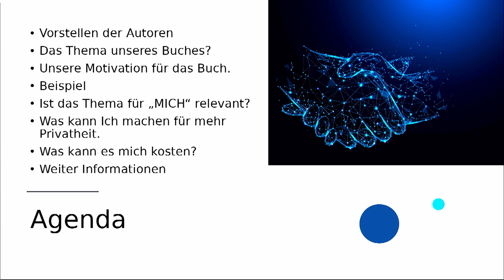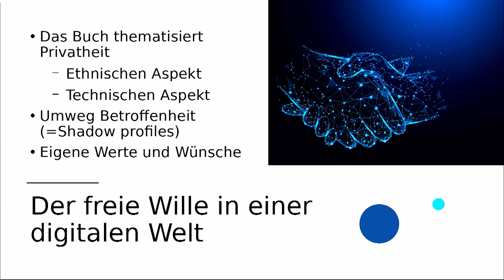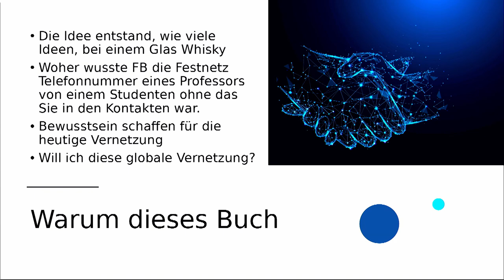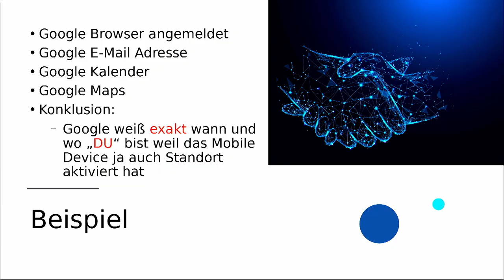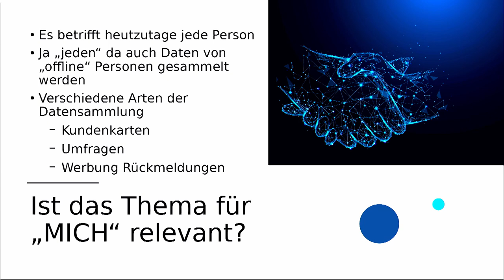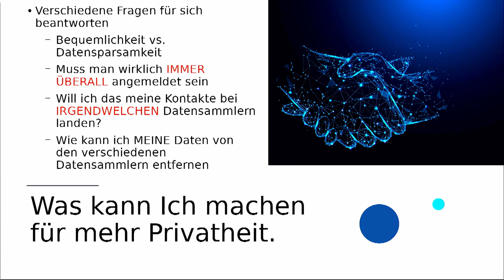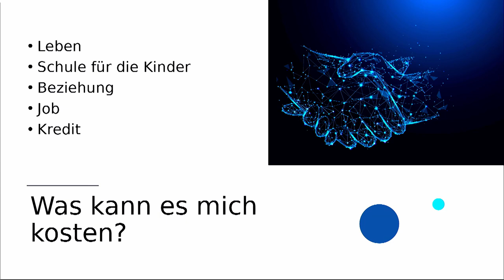Die Welt von morgen - der freie Wille in der digitalen Welt | A. Lazic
In dem Buch mit dem Titel "Der freie Wille in einer digitalisierten Welt" wird die zunehmende Sammlung von Daten über eine Person in der Welt von morgen untersucht und die Grenzen der Toleranz hinsichtlich einer ethischen und (nicht) notwendigen Sichtweise erörtert.

Daten werden von Personen im Austausch für Innovation, Komfort oder Informationsgewinnung bereitgestellt, zum Beispiel. Die Kontrolle der Daten wird so nach und nach abgegeben.

Daraus ergibt sich die Frage, wann Informationen privat sind. Wann dürfen sie geteilt werden, wann müssen sie geteilt werden, und welche Informationen unter keinen Umständen geteilt werden dürfen und können? An dieser Stelle entsteht eine Grenze, die von den einzelnen Personen selbst unter ihre eigenen subjektiven Wahrnehmungen gesetzt wird.

00:00 - [ Einleitung ]
15:00 - [ Mittelteil ]
22:00 - [ Fazit ]